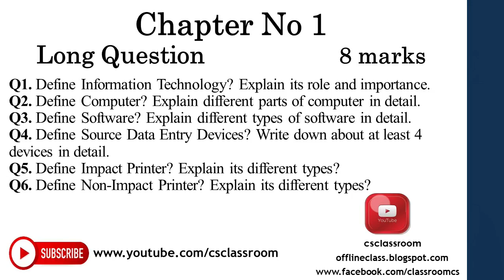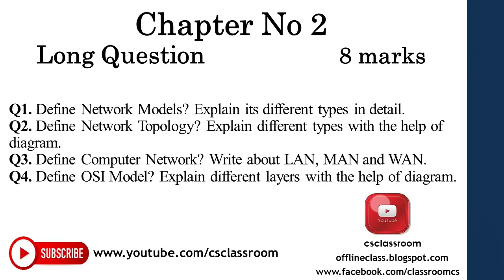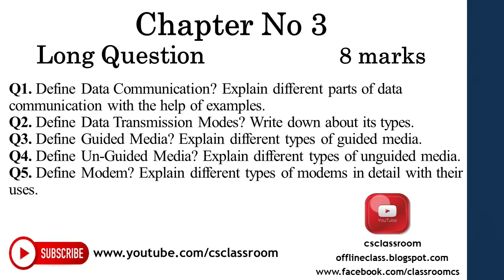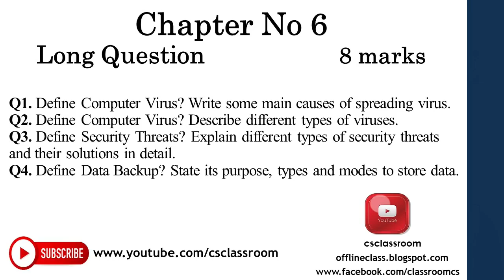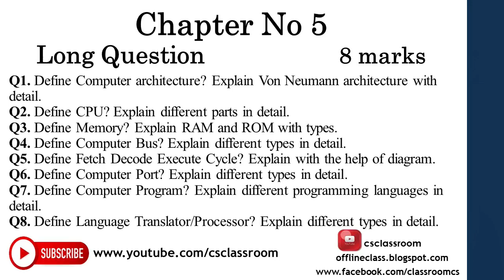most important long questions 2022 | Part 1 Computer | guess for computer part 1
First year long questions
Long Questions 1st Year
Guess for computer science part 1
Part 1 computer science guess
Part 1 computer science 2022 guess